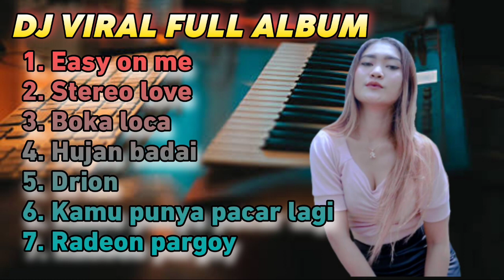DJ VIRAL TIKTOK 2022 HUJAN BADAI X KAMU PUNYA PACAR LAGI FULL ALBUM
Selamat Datang di Channel Youtube kami yang khusus untuk pecinta music dj remix Divana Project versi Full Album.
Semoga kalian suka dan jangan lupa support dan dukungan nya.